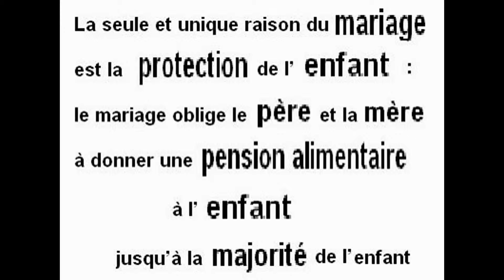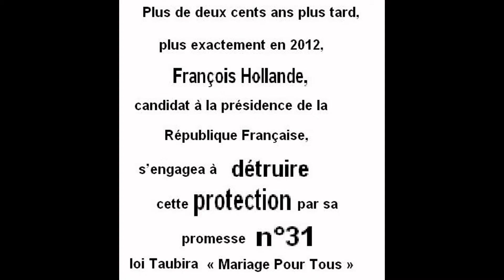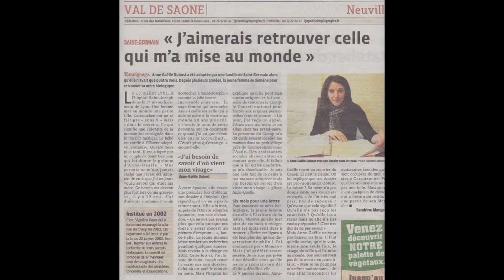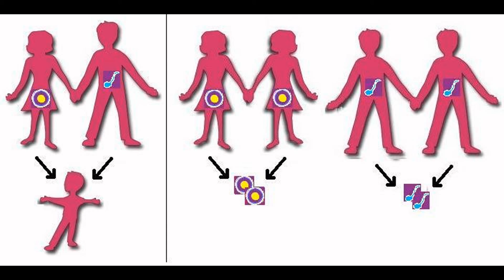René Dosière pour priver l'enfant d'un papa ou d'une maman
Vote prévisible au samedi 6 avril 2013: pour la loi Taubira
Aidez-nous à compléter et rectifier sa position en nous signalant sa prise de position le mariage pour tous